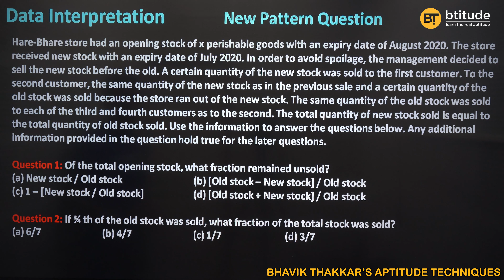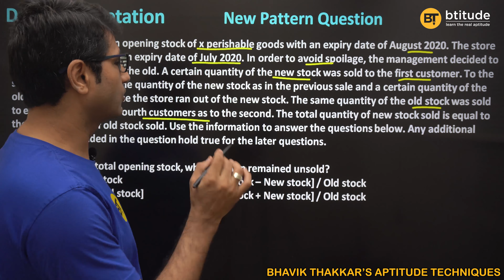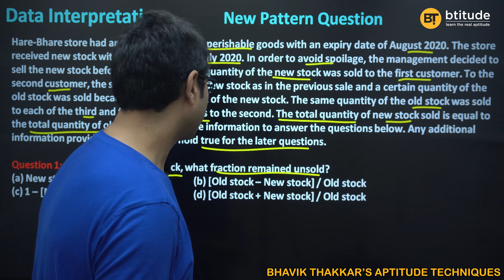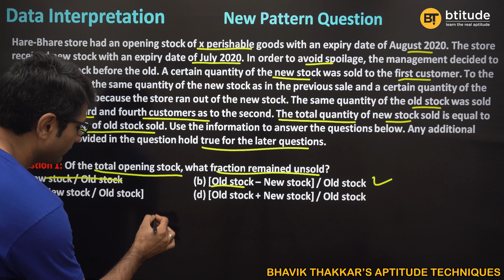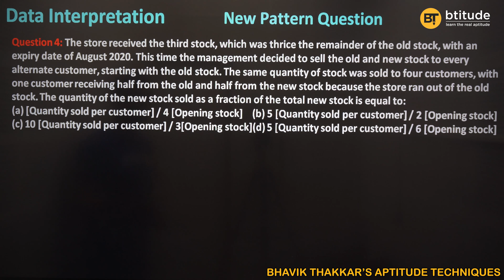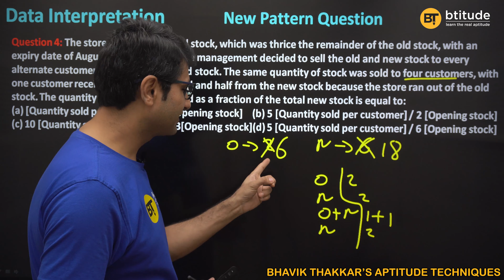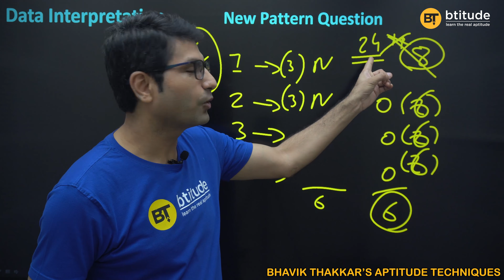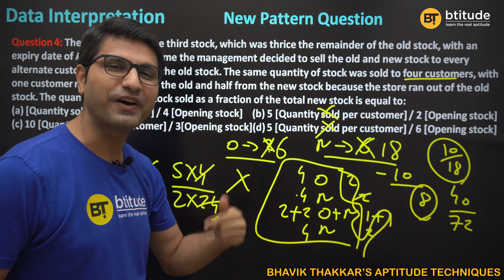Data_Interpretation_Caselet_1 BANK, CET, IBPS, RRB, SBI, SSC, CMAT, UPSC, GPSC, CAT, MBA Entrance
In this video, students will learn the strategy to solve Caselet DI problems. The best feature of this video is the conceptual clarity that students will get to solve any Data Interpretation Question in minimum time and with ease. This is a very important topic for various competitive exams like BANK, SSC, CMAT, UPSC, GPSC, GRE, GMAT, CAT, XAT, NMAT, SNAP and other MBA Entrances.

I am Bhavik Thakkar, an MBA in finance. I have scored 99.99 percentile in quant section, 99.16 percentile in DI-LR section and over all 98.28 percentile in CAT 2008. I am a SPIPA faculty (from 2011 to 2015 and from 2019 till date). I was in Australia for 3 years in between. I was living in Melbourne and I was working as a senior financial analyst with a multinational company. Now, I am a permanent residents of Australia. I had a dream to contribute to education field as I wanted my aptitude exam training experience to enrich Indian students' skills and intellect. Btitude (Bhavik Thakkar's aptitude techniques) is the means by which I am giving students the "Decisive EDGE" over other students in each area and aspect with innovative shortcuts, rich and relevant study material, latest test series, integrated programs  and structured courseware.

Queries Solved:
1) Data Interpretation questions
2) Data Interpretation Tricks
3) Data Interpretation for SBI PO
4) Data Interpretation for BANK PO/Clerk
5) Data Interpretation for IBPS PO/Clerk
6) Data Interpretation Caselet
7) Caselet Data Interpretation
8) Caselet Data Interpretation CAT
9) Caselet DI CAT
10) Best Tips to solve questions of Data Interpretation

Link to join a Btitude doubt solving Whatsapp Group